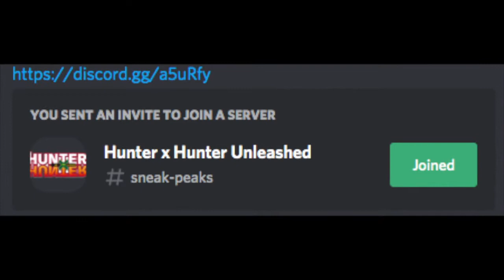Blox Piece Barrier Trolling EXE